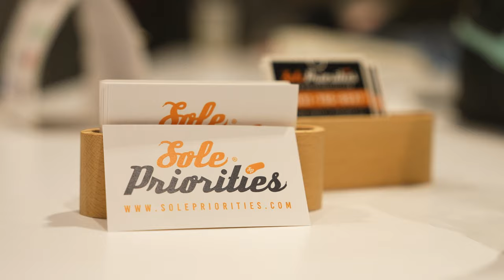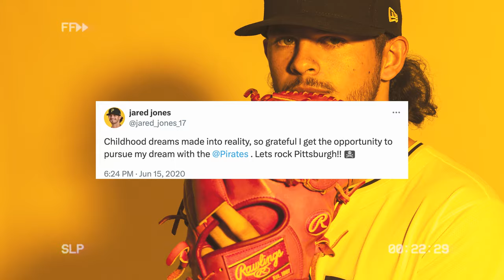Shoe Shopping with Jared Jones | Pittsburgh Pirates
After an electric debut, Jared Jones hit up Sole Priorities in Washington D.C. on the off day to talk about his Big League experience and love of shoes.